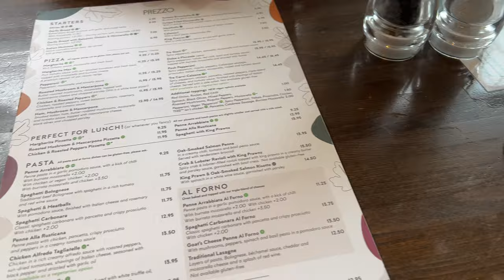SHUT UP, IT'S ALL ABOUT THE VIBE